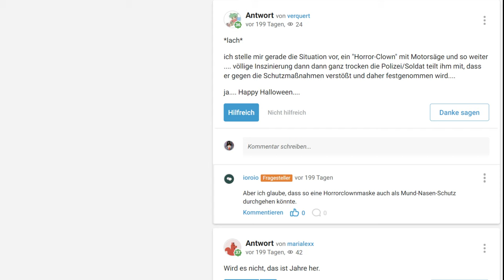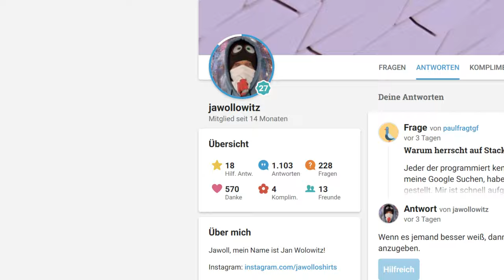Wird es HORROR CLOWNS trotz CORONA wieder geben?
Wird es dieses Halloween 2020 viele Horror-Clowns geben?
Glaubt ihr das? Oder ist dieser Trend praktisch vorbei?
Es wird viele Corona-Clowns geben, die um die Häuser ziehen und mit ihren GRAPSCHHÄNDEN die Klingeln infizieren.
Jap, befürchte ich auch. Süßes oder INFEKTIÖSES *hust*
Ich denke nicht, glaube 2017 war der Trend, da haben wir die Typen mit der Painball Gun abgeschossen ^^
*lach*
ich stelle mir gerade die Situation vor, ein "Horror-Clown" mit Motorsäge und so weiter völlige Inszinierung dann dann ganz trocken die Polizei/Soldat teilt ihm mit, dass er gegen die Schutzmaßnahmen verstößt und daher festgenommen wird.
ja. Happy Halloween.
Aber ich glaube, dass so eine Horrorclownmaske auch als Mund-Nasen-Schutz durchgehen könnte.
Wird es nicht, das ist Jahre her.
Die gab es die letzten Jahre noch...?
Ich dachte die wurden durch Harley Quinns abgelöst...
Der Trend ist schon seit Jahren tot.
Dieser Trend ist vorbei.